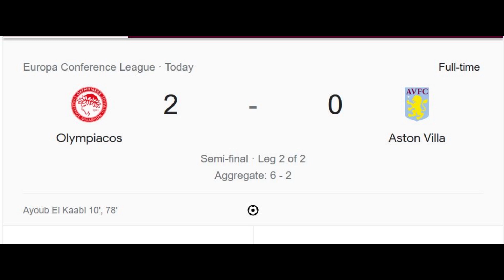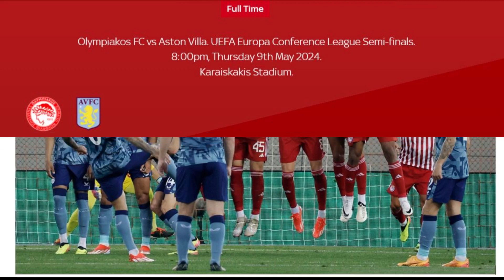Olympiacos 2-0 Aston Villa (agg: 6-2) : Olympiacos will take on Fiorentina in the UEFA ECL final.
Aston Villa bowed out in the semi-finals of the UEFA Europa Conference League following a 2-0 second leg defeat against Olympiacos, going down 6-2 on aggregate.

Villa, trailing 4-2 from last week’s first leg, gave it everything as they searched for a route back into the tie, but a brace from Ayoub El Kaabi, who bagged a hat-trick in the initial meeting, proved the difference.

The Olympiacos striker converted an early 10th-minute finish from close range against the run of play, before ending the contest in the latter stages as he broke clear and found the net, with a VAR review ruling him onside.

Unai Emery’s side dominated large parts at the Stadio Georgios Karaiskakis, especially in the first half as they enjoyed 80 per cent possession.

But their quest for a first major European final since 1982 fell just short, with the run, which started in the play-off round against Hibernian in August, the club’s maiden journey across the continent for 15 years.

Villa will now turn their attention towards securing a top-four finish in the Premier League with two matches remaining this season.

Olympiacos are the nominal home team as they take on Fiorentina in the final in Athens on 29 May.